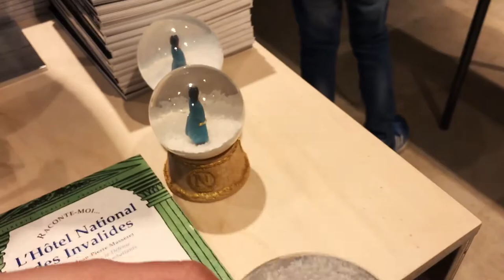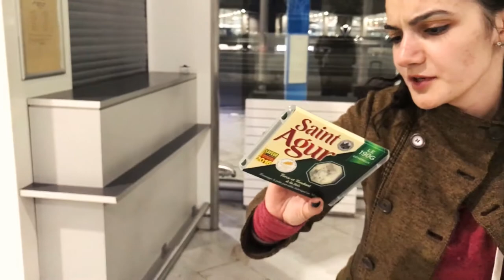Погоня за сувенирами в Париже! Шоппинг продуктов домой!